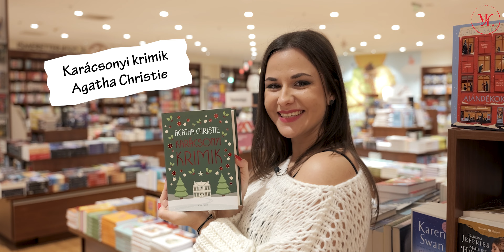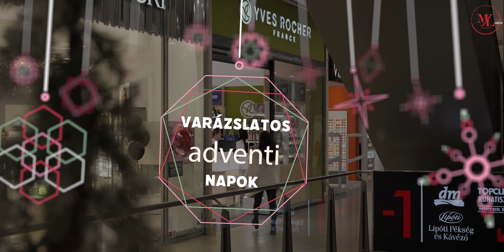Mozgólépcső VLOG - 22. rész - Exkluzív Karácsonyi Ajándék Ötletek 2.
Exkluzív ajándék ötletek, amiről nem is gondoltad, hogy szükséged van rá!